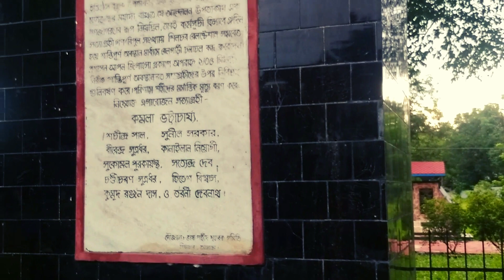Gandhibagh Park Silchar Assam || गांधी पार्क Silchar Assam || Singha Family Vlogs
Hi Friends well come to our channel "Singha Family Vlogs"

About this video:
It is located on the banks of a lake on the Park Road in the heart of the town. Named after the Mahatma Gandhi, this park includes the Shahid Minar, the memorial for 11 martyrs who died on 19th May, 1962 while fighting for the protection of their Bengali language against then Government of Assam.

placeforvisitinsilchar
touristplace
touristplaceinsilchar
placeforkid
park
silchargandhibagpark
silcharpark
ssilchargandhipark
parkinsilchar
childrenpark
silcharparkimages
gandhibaghparkticketprice
singha family vlogs